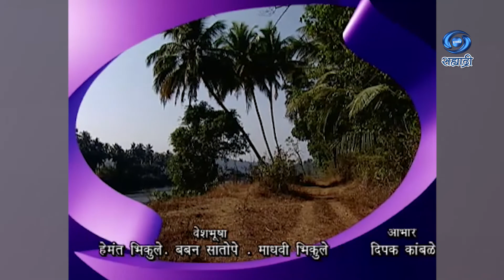Pashanpati | पाषाणपती | Ep 78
पाषाणपती... महादेव मंत्र... कथा - पटकथा - अरुणा जोगळेकर... गीत - सुरेश भट... संगीत - पं. हृदयनाथ मंगेशकर..  सादरकर्ती - अमृता अरुण राव... निर्माती - अरुणा जोगळेकर... छायाचित्रण - दिग्दर्शिक - महेश सातोसकर...
DD Sahyadri
Doordarshan Mumbai
Sahyadri Marathi
Show : ' Marathi Short Paly '
Artist : आशालता
सविता मालपेकर
सुरेखा कुडची
प्रफुल्ल सामंत
निमिष सुरते
निलपरी खानवलकर
मोसमी तोंडवळकर
आणि इतर
विघ्नेश जोशी
किशोर सावंत
मधुसुदन पेडणेकर
प्रदिप कोथमिरे
दिपक जोशी
रवि मोरे
निर्मला टिकम
प्रसाद मांजरेकर
आणि
इतर...
Producer Director : महेश सातोसकर...